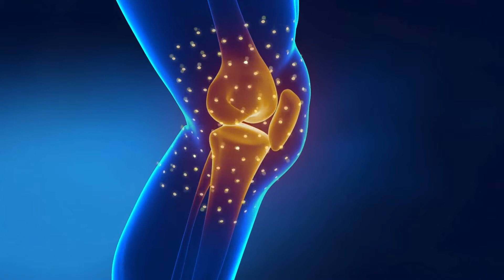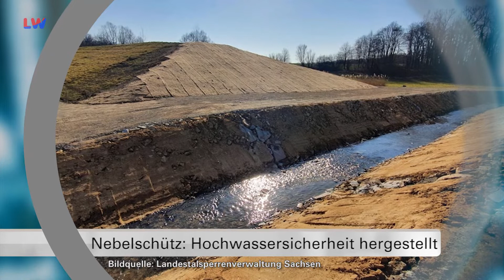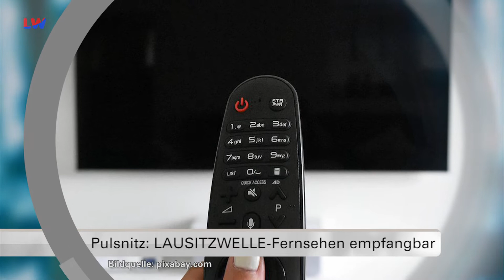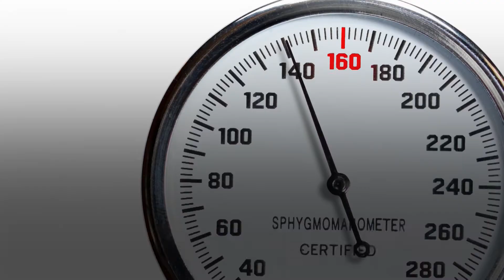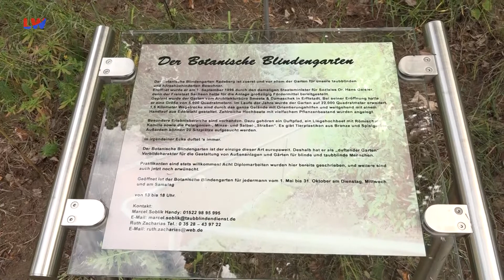Regionalzeit Westlausitz vom 27.04.2022 - LAUSITZWELLE